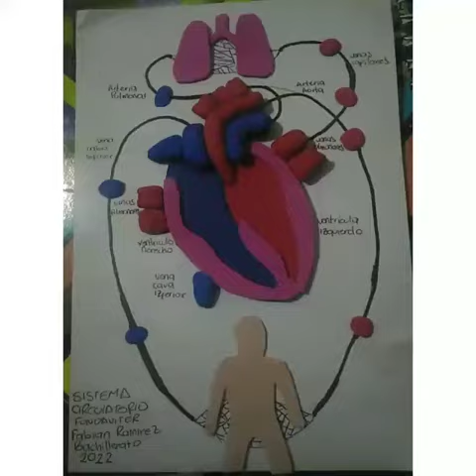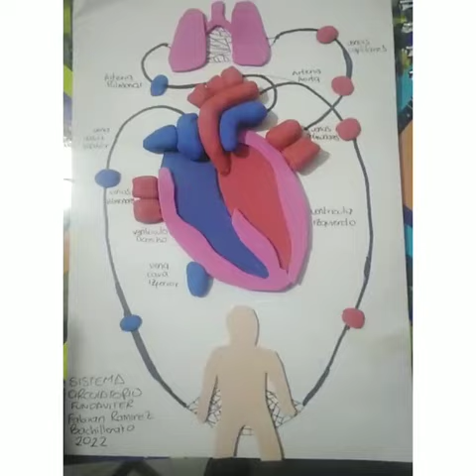Actividades alumno Bachillerato Funda Viter.